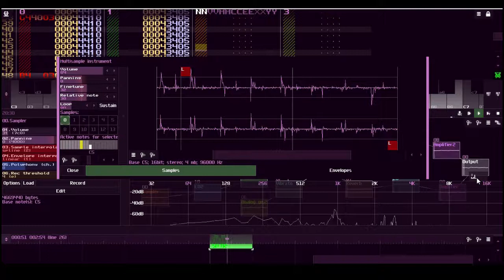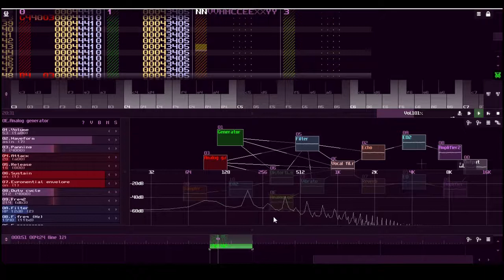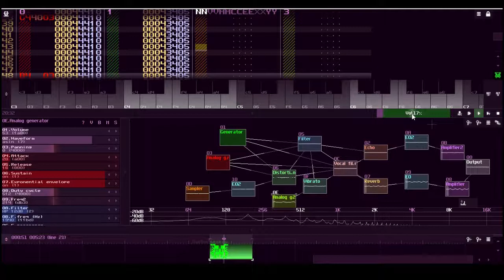Eno-like pattern with SunVox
"station2018" by waki  easyandnice tv 039